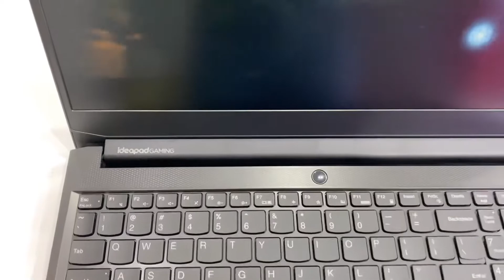[Review Nhanh] Lenovo Ideapad Gaming 3 thiết kế sắc sảo từng chi tiết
Địa chỉ: Số 214 Trần Đại Nghĩa- phường Đồng Tâm- Hai Bà Trưng- Hà Nội